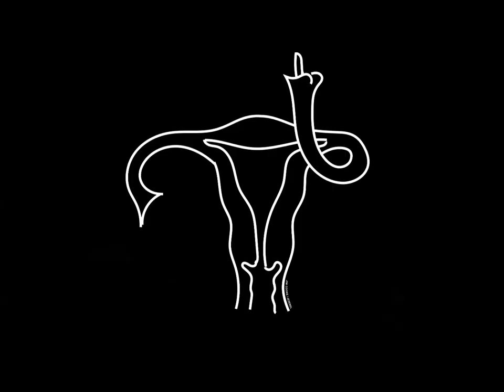Un Orage Sur Ma Rage (Original Compo By Djioules, Texte By Marie Manoukian)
Et vous, vous en êtes où avec l'avortement ?
Apres l' "Avorton" d' Alex Btz, on en remet une couche avec "Un Orage Sur Ma Rage" de Marie Manoukian, parce que merde, on devrait meme plus avoir à en parler « IVG, leur corps, leur droit, leur choix » et vive les Femmes (surtout la mienne !! :p )